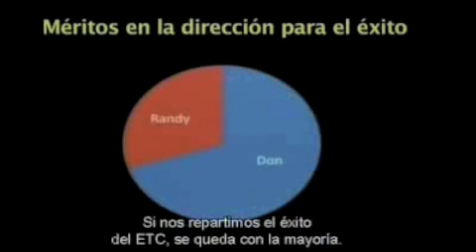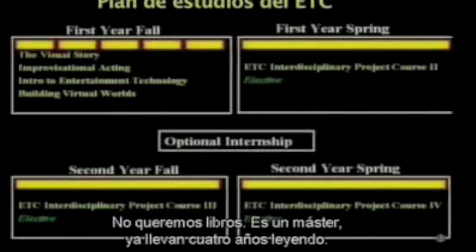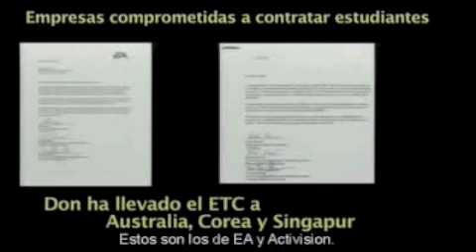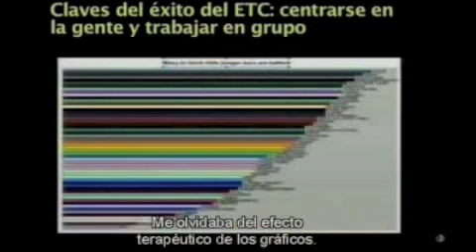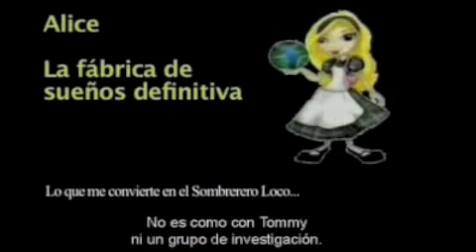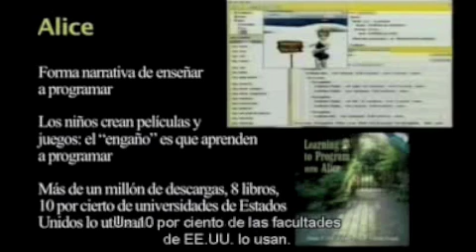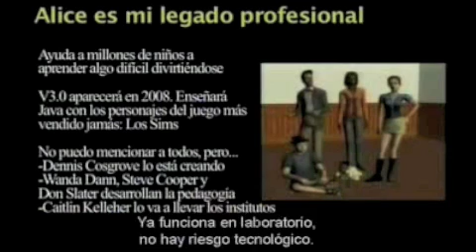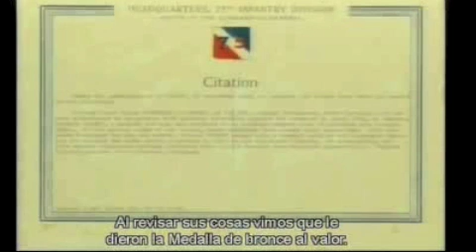Randy Pausch - Última lección (Last Lecture) 6 / 9